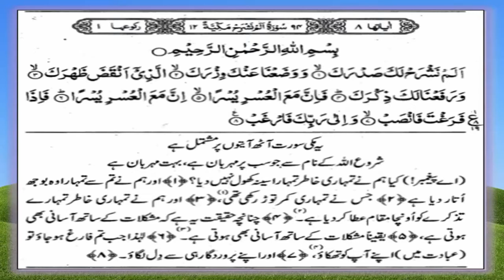Tafseer of Surah Inshraah, Imam ul Asr Hadhrat Molana Sarfarz Khan Safdar